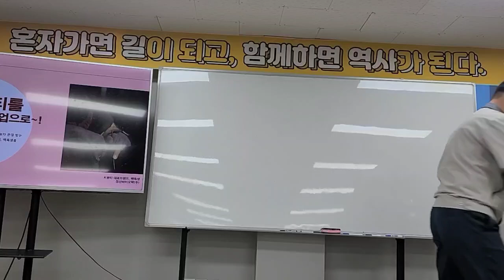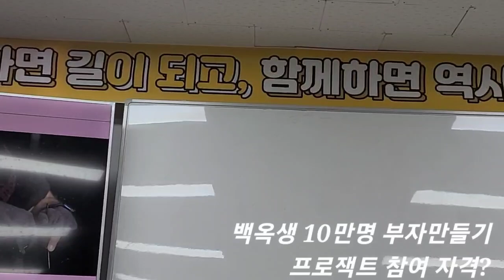왜 10만명 부자가 되어야 할까요 왜 백옥생이 대기업이 되어야 할까요 왜 우리는 신패러다임의 새마을운동을 해야 할까요